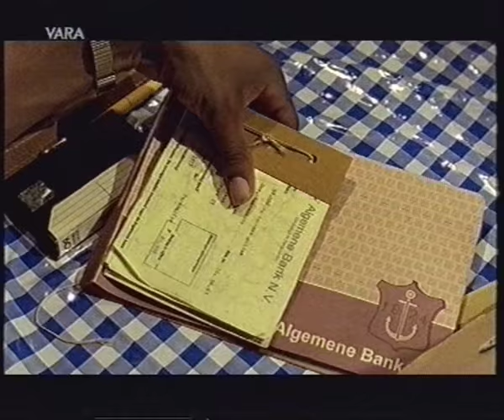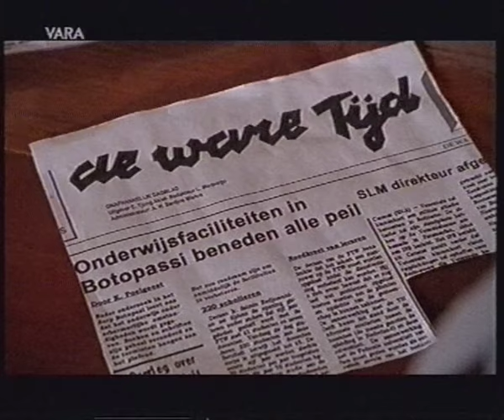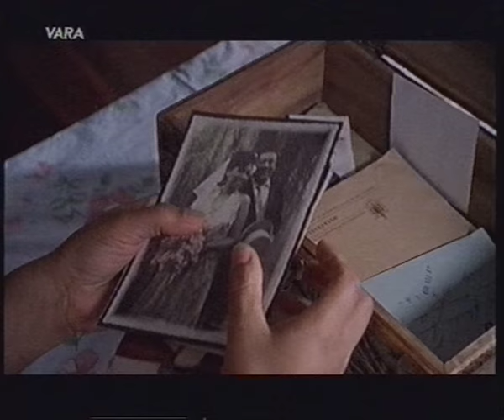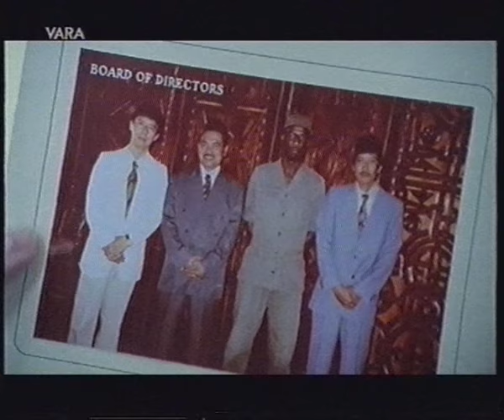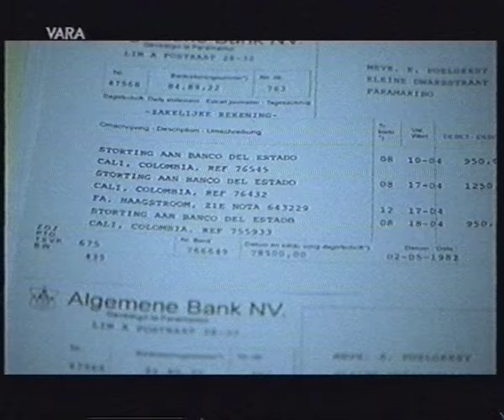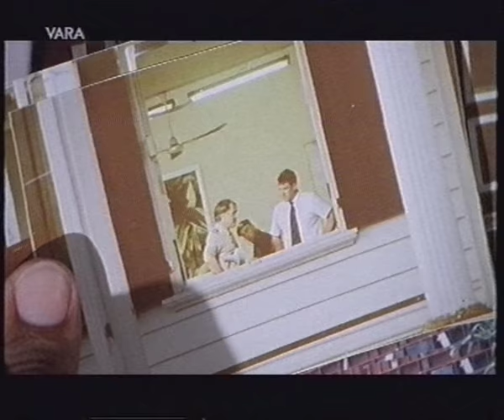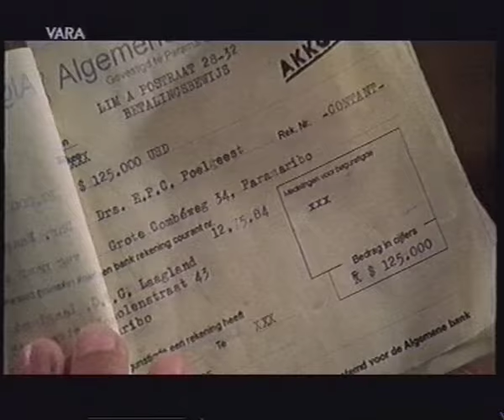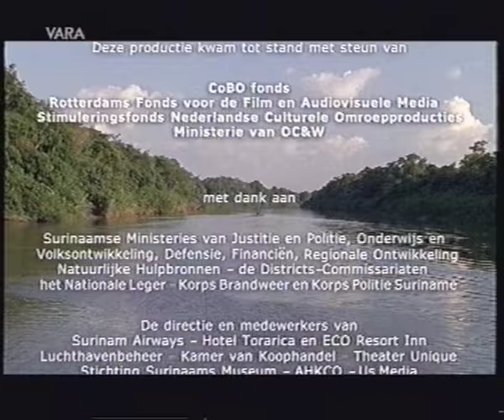Paramaribo Papers (2002)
Met: Mark Rietman , Kenneth Herdigein, Daniëlla Mercelina

Geheimagent Robert Lipmann gaat naar Suriname om in opdracht van de Nederlandse regering op zoek te gaan naar de plotseling verdwenen journalist Kevin Poelgeest. Hier ontmoet hij diens zus Elvira. Zij is advocate en minnares van bevelhebber Raymond Markelo, die voor altijd wil afrekenen met de politieke macht van het vroegere moederland. Hij wil Nederland chanteren met documenten waarin de betrokkenheid van Nederland bij de februaricoup van 1980 wordt aangetoond. Raymond Markelo hoopt met deze bewijzen, ook bekend als de Paramaribo Papers, Nederland op afstand te kunnen houden. In eerste instantie gelooft Elvira in deze sociale revolutie, maar langzamerhand ziet ze in dat de middelen om dit doel te bereiken wel erg veel offers vergen. Samen met Lipmann besluit ze om er alles aan te doen om deze bewijzen te pakken te krijgen. Tijdens hun missie stuiten ze op grote obstakels en maken ze van dichtbij mee hoe Suriname afstevent op de tragische gebeurtenissen van 8 december 1982.